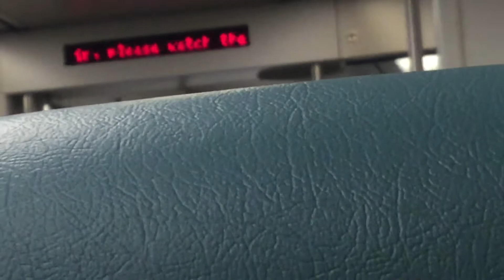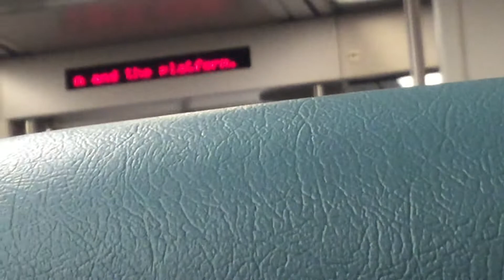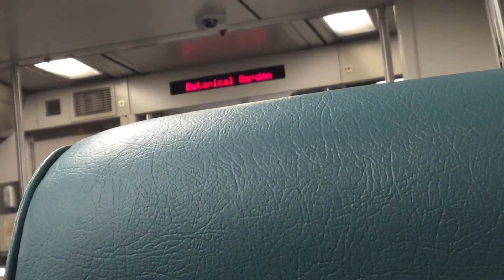Metro North Railroad M7A @ Williams Bridge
Grand Central bound Metro North Railroad entering, and leaving Williams Bridge.